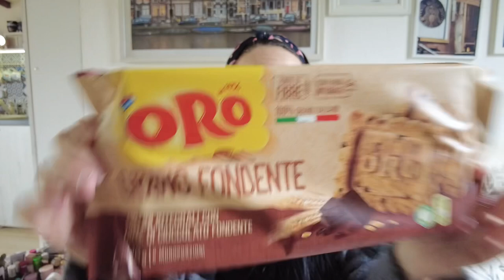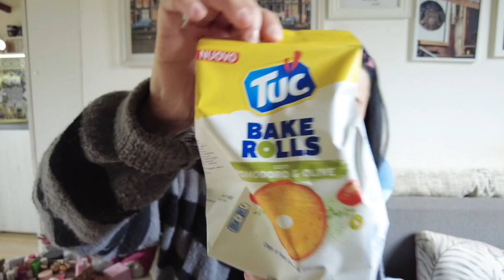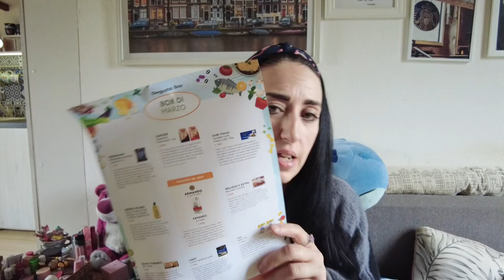Unboxing DEGUSTABOX di marzo || Elena Dreamer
Tutti i prodotti sono stati acquistati da me (tranne quelli indicati). Non ho nessun contratto lavorativo con le aziende di cui parlo.
Tutte le reviews sono frutto della mia esperienza e si tratta solo della mia opinione personale.